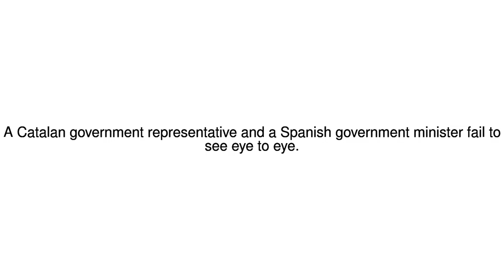News Update Catalonia independence: Politicians clash over talks 26/10/17